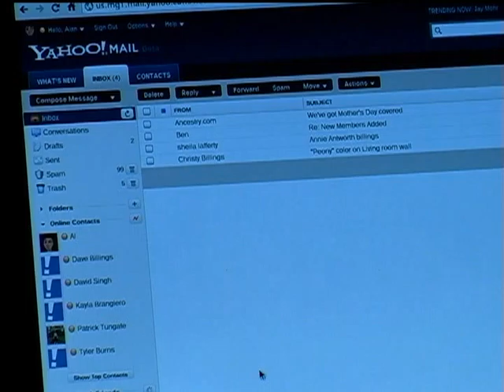Lets Talk Tech - 40